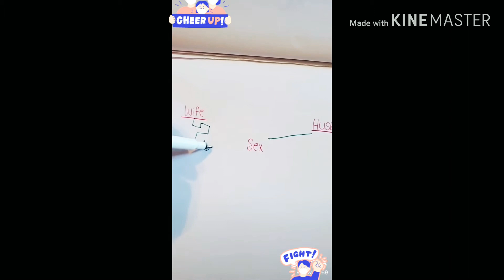Husband wife sex relation now a days.